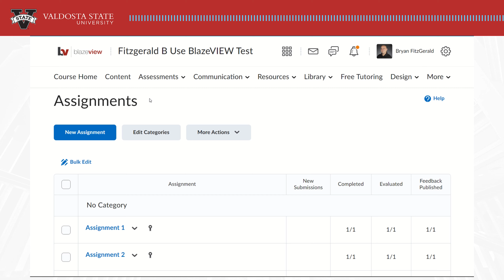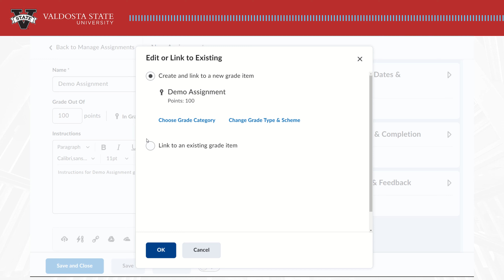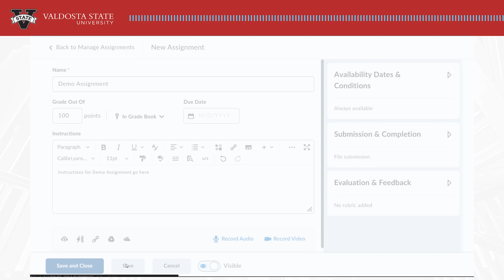Create an Assignment in BlazeVIEW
Learn how to Create an Assignment in BlazeVIEW